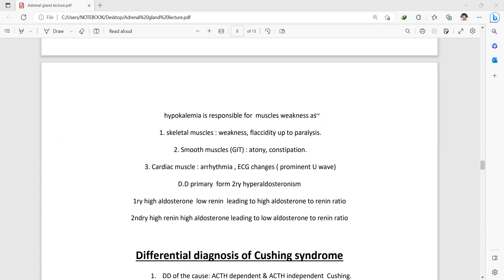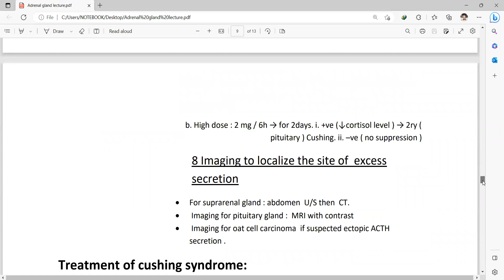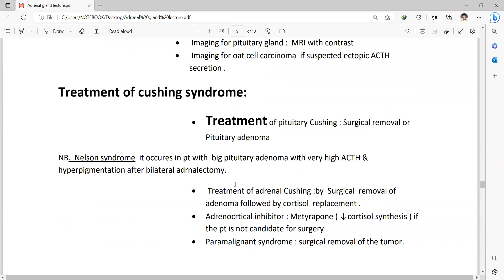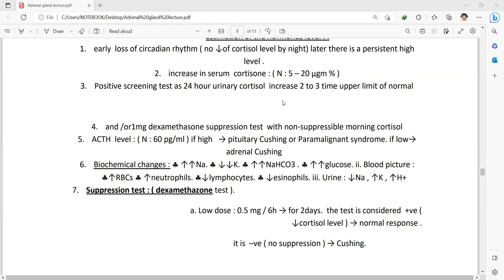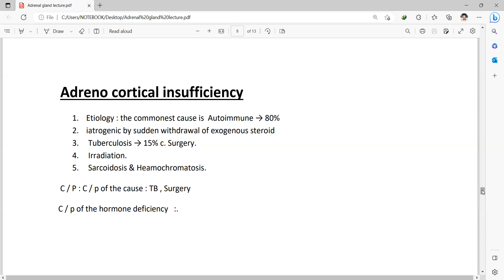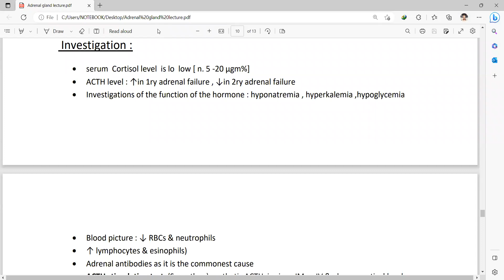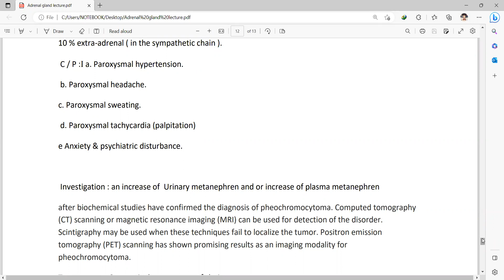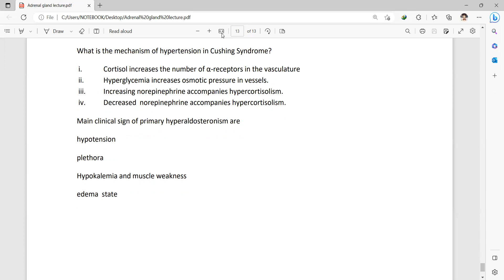(10-C) Diseases of Adrenal gland || Internal medicine